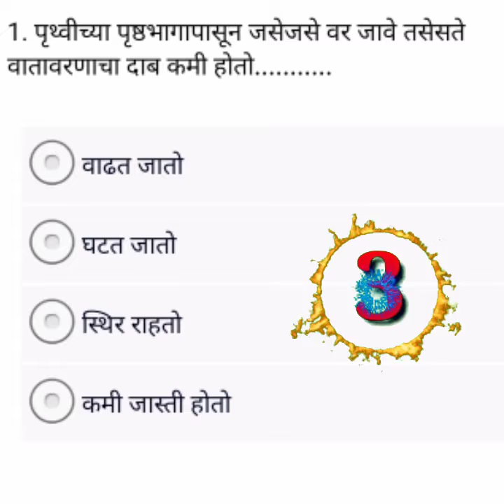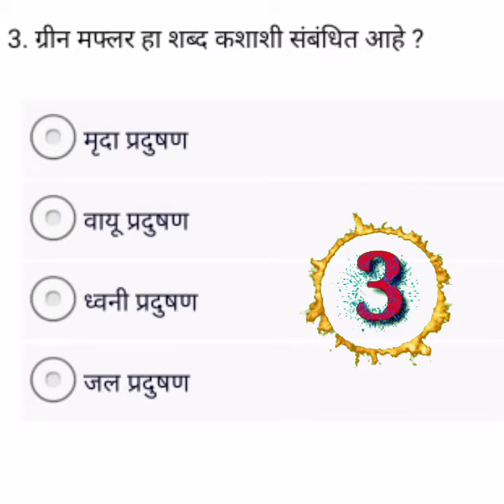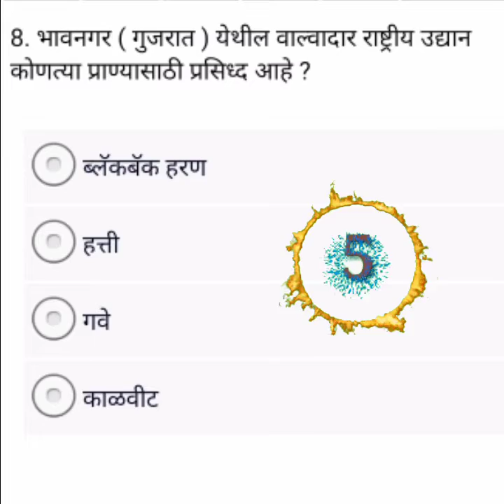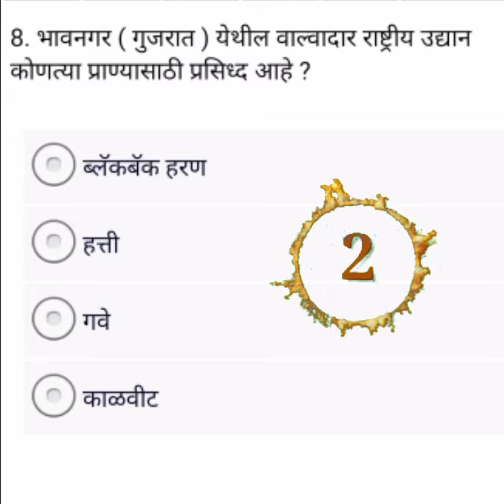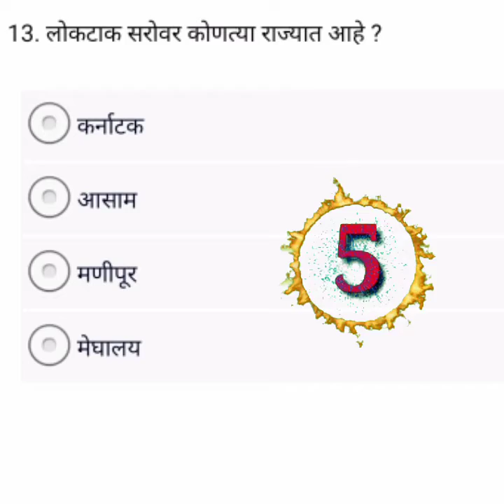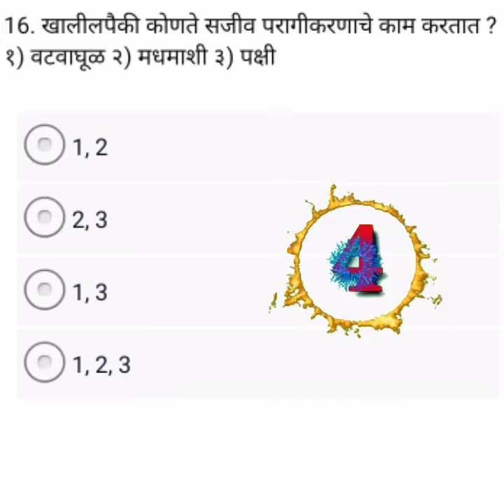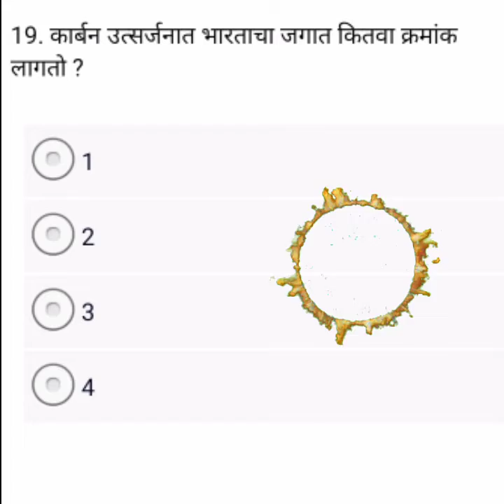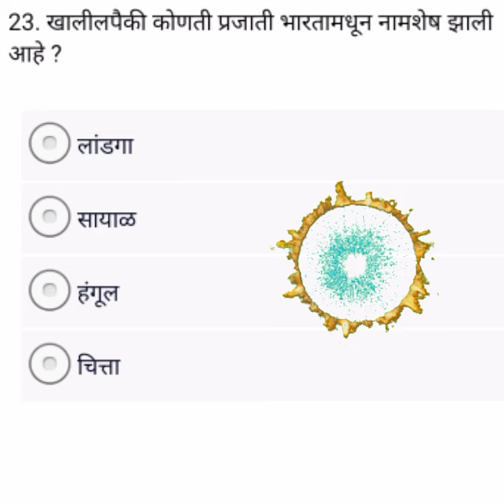Top 25 GK Question| Practice Question Paper| सराव प्रश्नसंच। General Knowledge 2020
जॉब का फॉर्म, Offline Jobs, Online Jobs, Recruitment 2020, Nokri 2020, mygovnaukri, govnokri 2020, majhinaukari 2020, APMC, Top scheme mofpi, आयआरबी नयी भर्ती, जिल्हा रुग्णालय भरती, Sangli jobs, Nagar Parishad Bharti 2020, नांदेड भरती, स्वच्छता मिशन कक्ष, परिमंडळ भरती